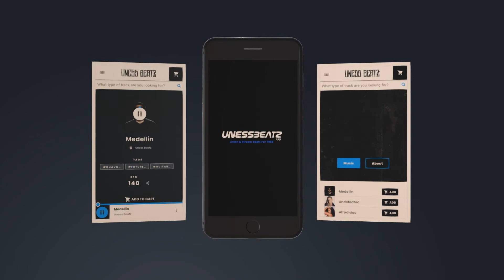[FREE] Trap Beat Instrumental 2018 | "PURGE" Dope Hard Rap Hiphop Freestyle Trap Type Beats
[FREE] Trap Beat Instrumental 2018 | "PURGE" Dope Hard Rap Hiphop Lil Pump Type Beat Trap Type Beats

Uploading the following type beats / instrumentals every Tuesday and Friday

✔️ Trap Beats / Trap Instrumentals 2018
✔️ Rap Beats / Rap Instrumentals
✔️ Hiphop Beats / Hiphop Instrumentals
✔️ Dark Beats / Dark Instrumentals
✔️ Trap Soul Beats / Trap Soul & R&B Instrumentals
✔️ Instru Trap / Asian Beats & Instrumentals 2018
✔️ Base De Rap / Base De Trap Type Beat Instrumentals